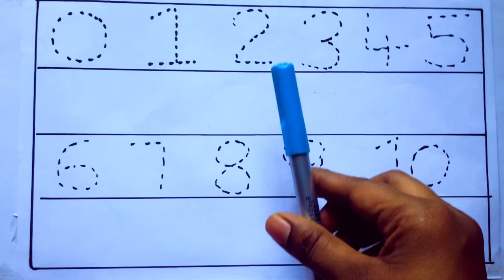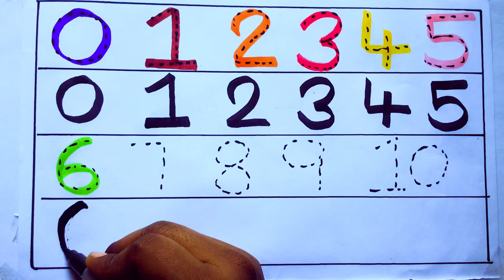Learning the Numbers from 1 to 100 || Easy Learning For Kids and Primary school Kids || 1234